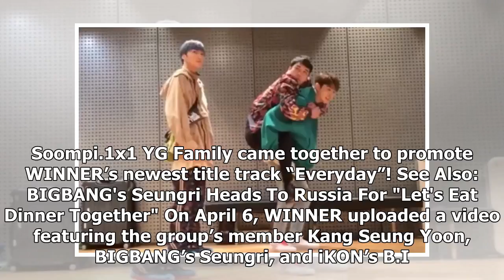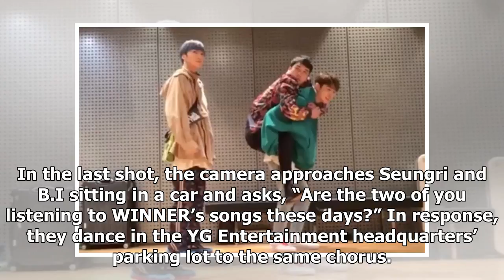Watch: Kang Seung Yoon, Seungri, And B.I Team Up In Hilarious Clip To Promote “Everyday”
{hashtag}
Display. Sharethrough. Soompi.1x1 YG Family came together to promote WINNER’s newest title track “Everyday”! See Also: BIGBANG's Seungri Heads To Russ...